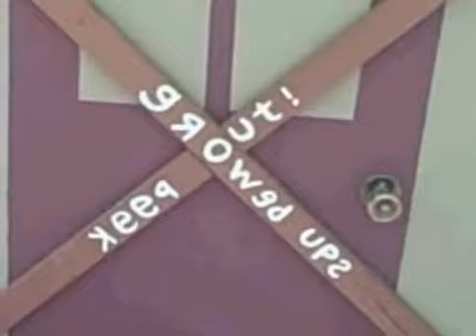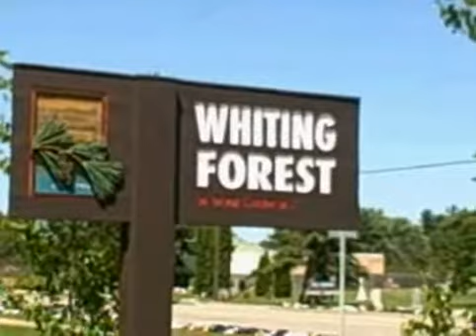Forts at Dow Garden's Whiting Forest in Midland, Michigan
This summer, local construction companies have partnered with Dow Garden's Whiting Forest to build seven different forts that children can explore.